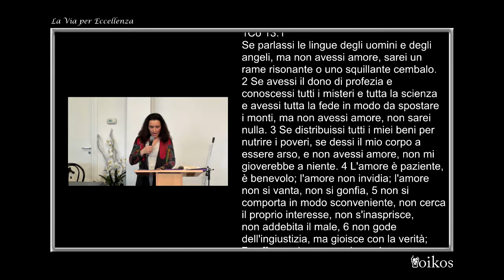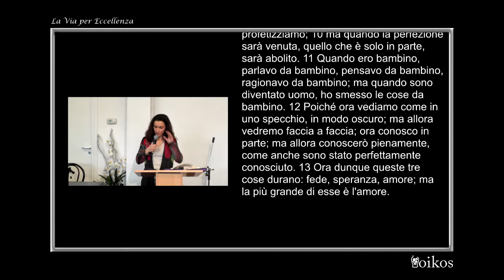La via per eccellenza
culto domenicale del 18 Marzo 2018
Federica Romeo